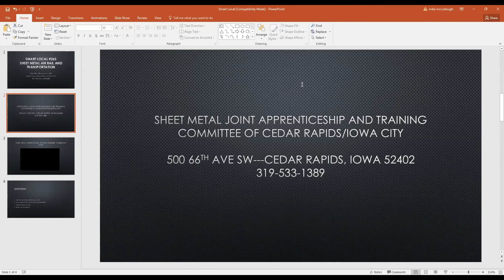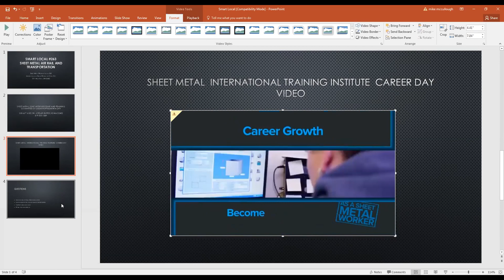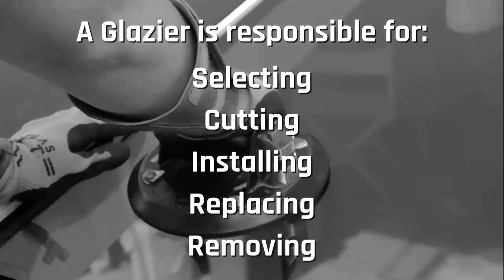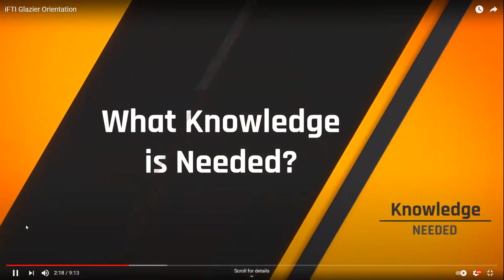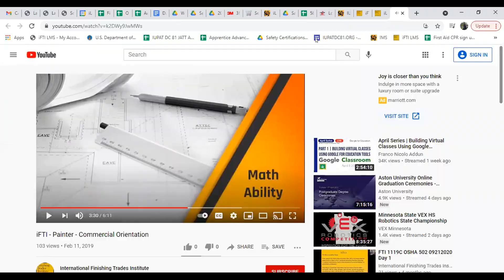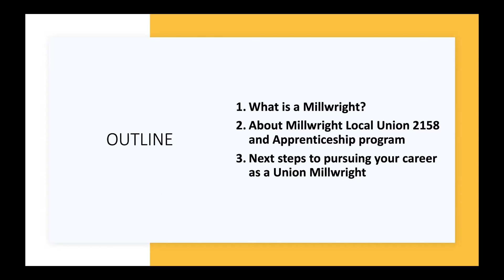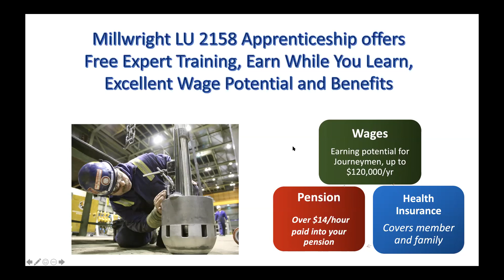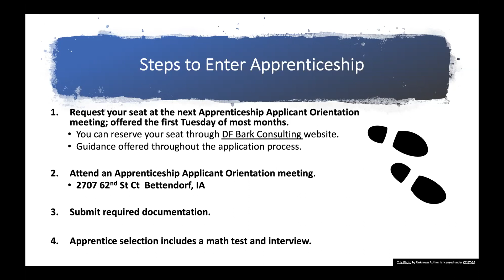Construction Apprenticeship Fair - Skilled Trades part 1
Hear directly from local Skilled Trades Professionals about Apprenticeships and steps needed to achieve a solid career in the Construction and Building Industry. Represented in this video:
Electricians
Sheet Metal Workers
Glaziers
Painters & Drywall Finishers
Millwrights
Laborers
Iron Workers
Carpenters